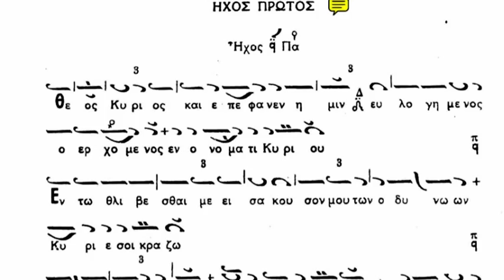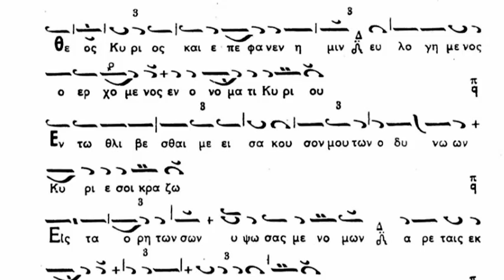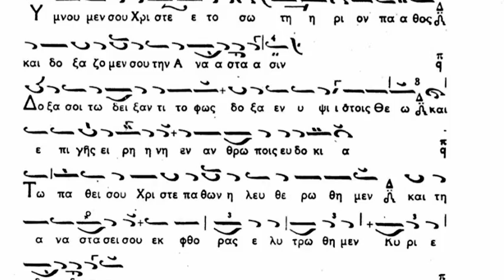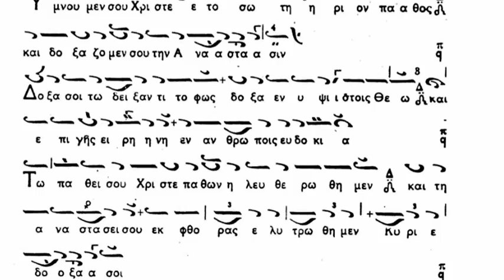Byzantine Music Lesson 29 Ήχος Πρώτος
Ioannis Margaziotis

The chanter here is the late Konstantinos Katsoulis (+1986), who was a student, among others, of Ioannis Margaziotis.